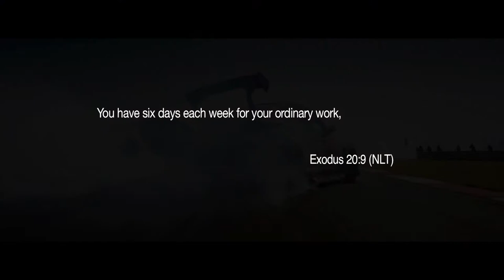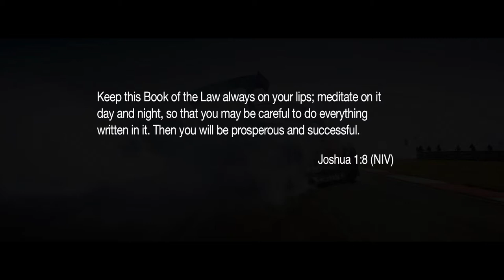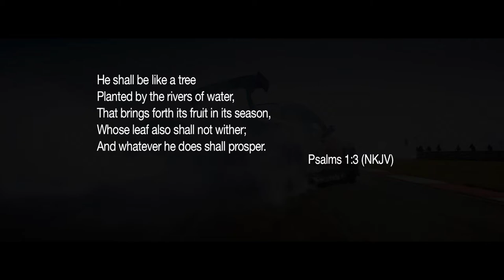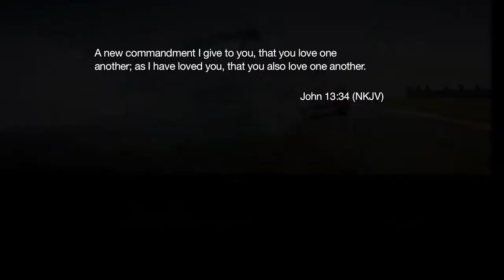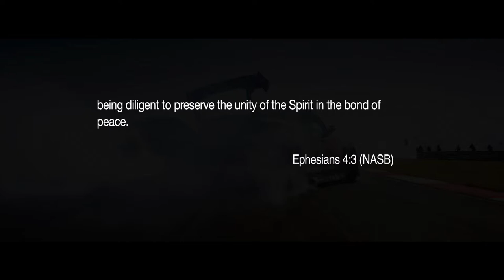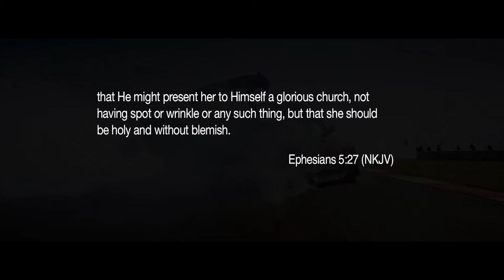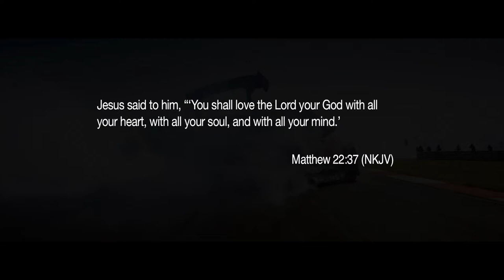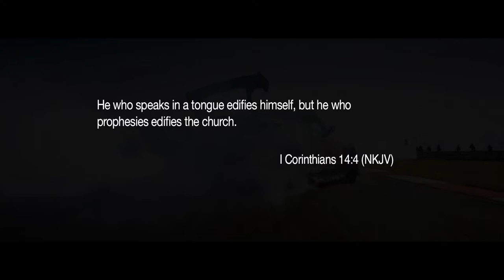Put The Pedal To The Metal - Ps. Charles Fuller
In this enlightening message, Ps. Charles explains the importance of the people we choose to associate with, and how they can either lift us up or pull us down.

Keep up to date on all the latest at C3 Church San Diego APP: